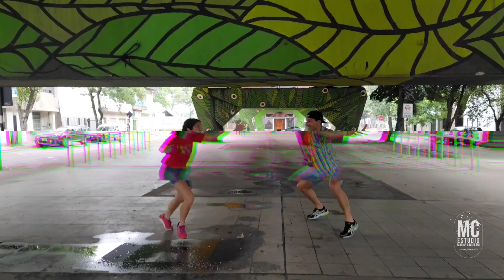Parabrisa Carnavalero - Grupo BIP y Checo Acosta - Coreografía Zumba Fitness Matías Cingolani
Parabrisa Carnavalero - Grupo BIP y Checo Acosta - Coreografía Zumba Fitness Matías Cingolani, con la participación especial de ZIN María Noel Legaspi, muchas gracias x participar!

No soy dueño de esta canción, sin intención de infringir los derechos de autor.